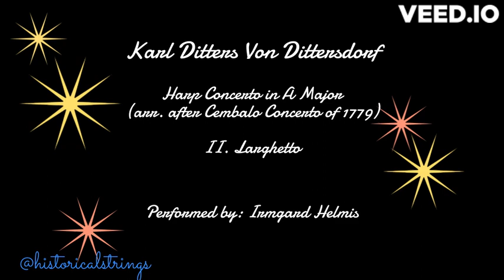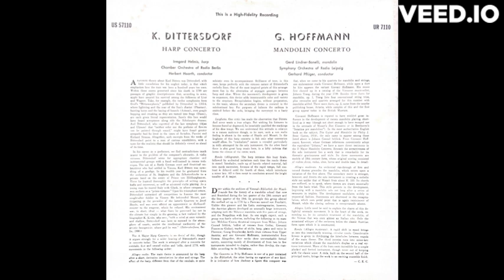Karl Ditters Von Dittersdorf Harp Concerto in A Major II. Larghetto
A favorite theory about Karl Ditters von Dittersdorf, with
little consolation for his neglect today, is that which emphasizes how the man was born a hundred years too soon.
Within those scores preserved since his death in 1799 are passages of graphic descriptiveness that, according to some, might have assured his survival among the followers of Liszt and Wagner. Take, for example, the twelve symphonies from Ovid's "Metamorphosis," published by Dittersdorf in 1785-6, where lightning and the roar of the Sun's chariot (Phaeton), hunting horns and the baying of hounds (Acteon), even people hopping and croaking as they are turned into frogs (Diana), are each given literal representation. Surely this lore would have found acceptance along side the Nibelungen dramas.
And Dittersdorf, who regretted of the last symphony (Ajax and Ulysses) that "neither color nor the perfume of flowers can be painted through sound," might have found greater sympathy had he lived in the times of Scriabin, Puccini and Richard Strauss. Altogether, such excerpts from the works of Dittersdorf point to a man of curious sensibilities, with a taste for the realistic that should be definitely viewed as ahead of its time.
In his career as a performer, we find contradictions much nearer to the problem of the composer's obscurity. A violin virtuoso, Dittersdorf wrote for appropriate chamber and instrumental groups with a hand well-trained in rococo technique. The son of a North German court and theatrical embroiderer who had settled in Vienna, Karl Ditters was something of a prodigy. In his twelfth year he graduated from the orchestras of St. Stephens and the Schottenkirche to a private band on the estate of Prince von Hildburghausen.
There he learned thoroughly the principles of writing opera buffa and intermezzi, as well as advanced violin playing. As a young man he toured Italy with Gluck, in whose company he won acclaim as a "primo virtuoso." Upon his triumphant return, Dittersdorf outranked all competition to become the most sought-after fiddler in Vienna. He befriended Mozart, participating in the première of the latter's Quartets to Josef Haydn, and was even offered an appointment as Hofkapell-meister to the emperor, which he refused. His environment was, in short, ideal - what flaws he possessed lay not in the climate but simply in the growing, a fact realized by the biographer K. Krebs, who says, "with a mind at once versatile and shallow, Dittersdorf was born to succeed in the atmosphere of courts, amidst the intellectual mediocrity of the artistic bourgeoisie, whose god he was." (Dittersdorfiana, Berlin, 1900.)
The A Major Harp Concerto is no denial of this, though it argues strongly for a wider hearing of Dittersdorf's music in concerts today. The work is arranged after a concerto for cembalo, first and second violins and 'cello, dated 1779, with movements in the following order:
Allegro molto. The main theme is announced by the harp after a short, derivative introduction by oboe and strings. The effect of the harp, different from that of the cembalo, is quite soloistic even in accompaniment. Brilliance of tone, in this case, keeps perfectly with the virtuoso nature of Dittersdorf's melodic lines. One of the most inspired points of this arrangement lies in the alternation of arpeggio passages between harp and oboe. Where the movement's development is given to sequences, this device adds immeasurable. color and variety to the structure. Recapitulation begins, without preparation, in the tonic, whence the secondary theme is restated in the subdominant key. For purposes of balance the cadenza is omitted before the coda, bringing the movement to a hasty close.
Larghetto. One critic has made the observation that Dittersdorf never wrote a true adagio. Not wishing his listeners to become bored or depressed, he invariably qualified the markings of his slow tempi. We can understand this attitude in relation to a rococo audience though, to be sure, such a non molto feeling is absent in the works of Haydn and Mozart. In the larghetto of this harp concerto is felt only what convention would allow. Its "cembalistic" nature is revealed particularly in trills attempted by the solo instrument. On the other hand there is also great harp music here, in a lofty cadenza that forms the climax of the entire work.
Rondo (Allegretto). The harp initiates this busy finale, followed by orchestral imitations each time the rondo theme is stated. Interludes, made up of loosely related material, fall into quick succession. Because of the rapid tempo, full contrast is delayed until the fourth of these, which introduces a minor key. All is then swept to conclusion around the bright tonality of A major.